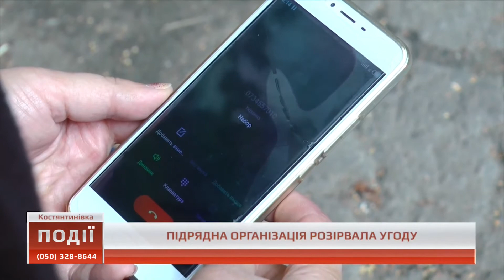Підрядна організація, що ремонтувала покрівлю дитячому садку розірвала угоду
Підрядна організація, що ремонтувала покрівлю в костянтинівському дитячому садку «Усмішка» розірвала угоду з тамтешнім управлінням освіти. На підрядника відкрита карна справа. Його підозрюють у розкраданні коштів.